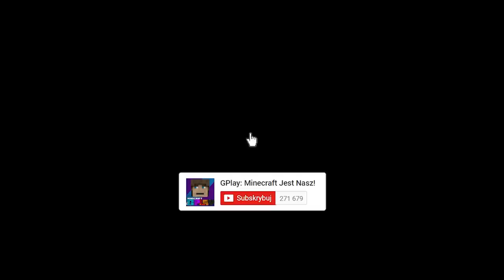SEKRETNA BAZA VS APOKALIPSA HEROBRINE W MINECRAFT!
W dzisiejszym odcinku główni bohaterowie będą rozprawiać się z potężną armią Herobrinów. Jest to pierwszy odcinek z tej serii, jeśli Ci się spodoba daj znać a pojawi się więcej takich odcinków. Zapraszam do oglądania.